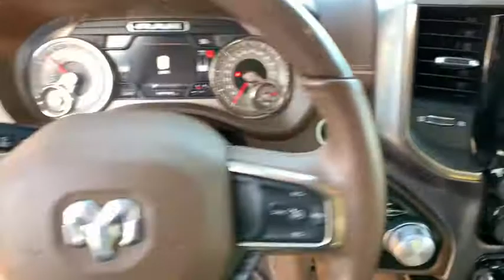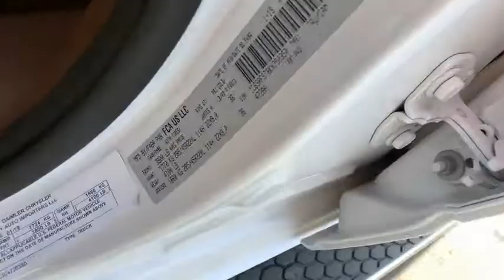2019 Ram 1500 Reno, Carson City, Northern Nevada, Sacramento, Elko, NV IR6687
Used 2019 Ram 1500 available in Reno, Nevada at Mountain West Auto Group. Servicing the Carson City, Northern Nevada, Sacramento, Elko, NV area.